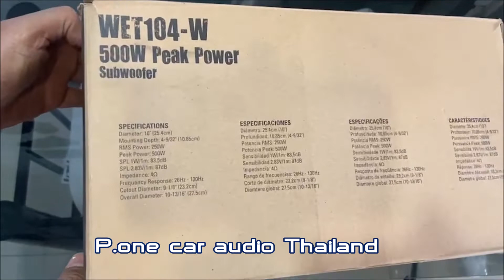ซับวูฟเฟอร์ 10 นิ้วสำหรับเรือ MTX รุ่น WET104-W ดอกซับติดเรือ รถ ลำโพงที่ทนน้ำ ละอองเกลือ Subwoofer